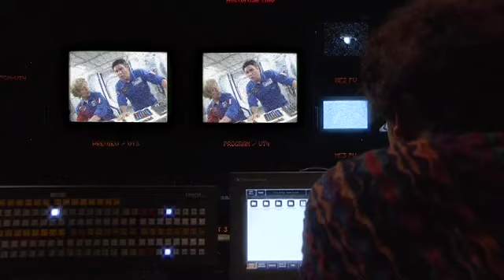Draadstaal : Sayid op lanceerbasis